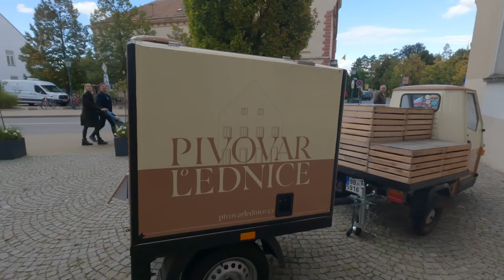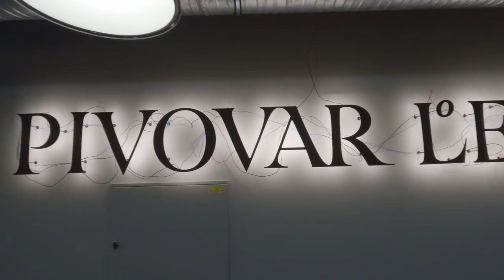Hotel Eisgrub Lednice | Jak jsem málem umrznul v lednici | #20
V tomto videu uvidíte, jak jsem opravdu málem umrznul v lednici, jak jsme se koupali v pivu, rochnili se ve vířivce na střeše, vařili pivo, chutnali víno a hlavně užívali volna v novém, krásném hotelu Eisgrub v Lednici 😜